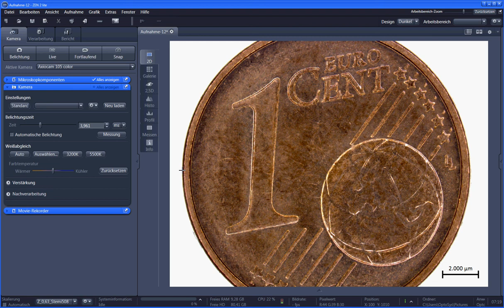ZEN 2 lite - Umstellung von µm auf mm; Nachkommastellen ändern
Hier wird gezeigt, wie man die Maßeinheiten wechselt und die Anzahl der Nachkommastellen festlegt.